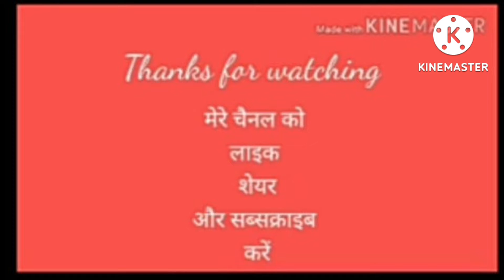school readiness gtividhi,mama bajar jayenge